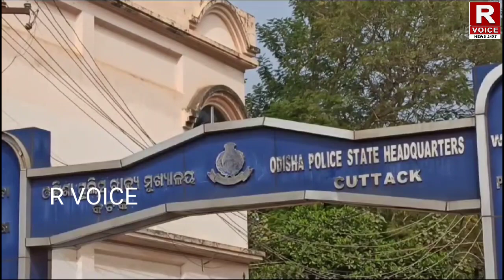ପୋଲିସ ମହାନିର୍ଦ୍ଦେଶକଙ୍କୁ ସଂଘ ତରଫରୁ ଦାବିପତ୍ର ପ୍ରଦାନ